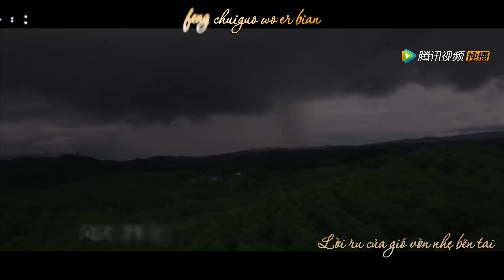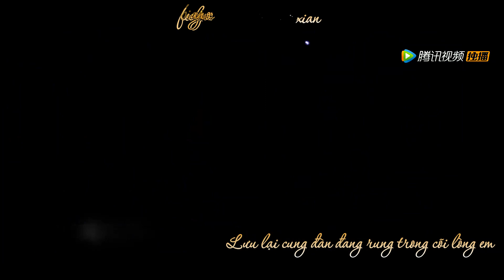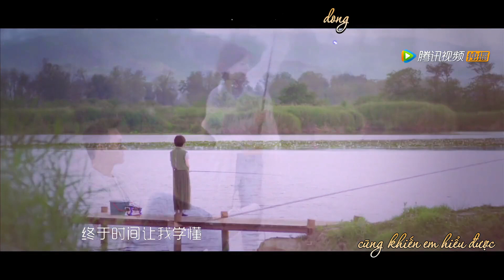[VIETSUB + KARA] [Official MV] ĐIỂM CUỐI CỦA HẠNH PHÚC {"Nếu Ốc Sên Có Tình Yêu" Ending Song}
Vương Tử Văn - 王子文 - Olivia VietNam Fanpage